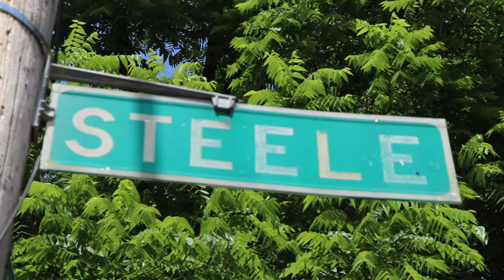TOMMY RICH - FOREVER YOURS - a WALLACE film